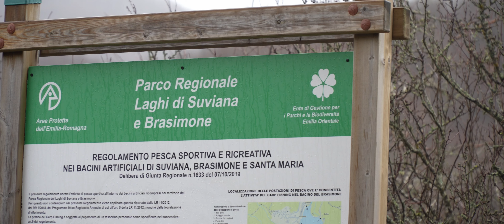Trailer Carpfishing Sotto La Neve | Lago Brasimone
Eccoci qua pronti a far uscire il primo video del 2024. Come già anticipato, quest'anno vedrete un grande miglioramento dal punto di vista delle riprese e degli spot di pesca.
Come primo abbiamo scelto di affrontare una sessione di carpfishing a lancio sulle sponde del lago Brasimone.

Il periodo invernale, sempre molto difficile, ci ha colto di sorpresa con temperature rigide ed un risveglio sotto la neve. Nonostante ciò, siamo riusciti a portare a termine la sessione con una bella cattura che ha reso memorabile questa pescata.

Attendete ancora qualche giorno. video completo out Domenica 10 Marzo ore 12:00.

In collaborazione con SONIK ITALIA che ci ha fornito i materiali e le attrezzature per affrontare la sessione al meglio.